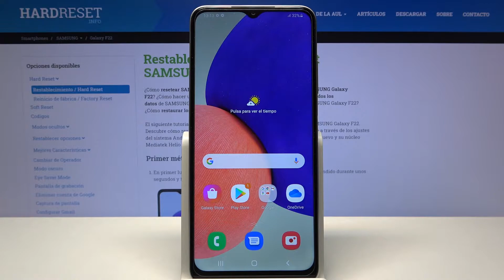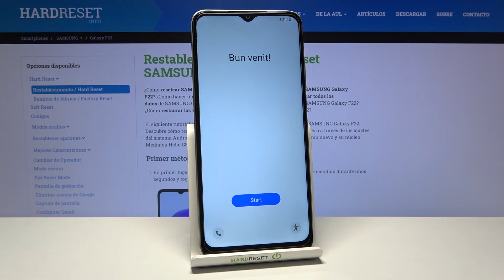Cómo restaurar de fábrica Samsung Galaxy F22 - formatear Samsung Galaxy en modo Recovery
En este video te mostramos cómo volver el estado de fábrica en tu Samsung Galaxy F22. Quédate con nosotros y descubre cómo restablecer tu Samsung Galaxy de fábrica y cómo borrar todo de tu celular en unos pocos pasos.

¿Cómo restaurar Samsung Galaxy F22 de fábrica? ¿Cómo resetear Samsung Galaxy F22? ¿Cómo formatear Samsung Galaxy F22? ¿Cómo borrar todo de Samsung Galaxy F22? ¿Cómo restablecer valores de fábrica en Samsung Galaxy F22? ¿Cómo restablecer configuración de Samsung Galaxy F22? ¿Cómo hacer un hard reset a Samsung Galaxy F22?